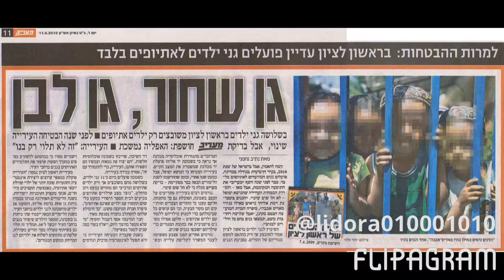מיס פרוגרס ישראל 2017 לידור אטיאס על שיוויון הזדמנויות